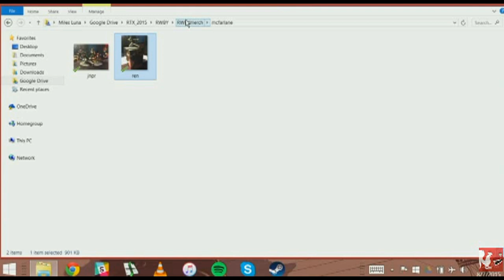Kerrys Fail At The RWBY Panel (RTX) 2015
During RTX 2015 at the RWBY panel, the crew decides to show off a couple of new stuff and while showing off the new RWBY Volume 3 Poster Kerry makes a mistake that will be remember for ages to come!
I will probably upload more of the RWBY Pannel Highlights! So stay tune for more videos and sub to see more!

Also don't forget to hit your boy Jason up in Dark Souls.

Please don't start any comment wars and crap like that cause it's annoying.